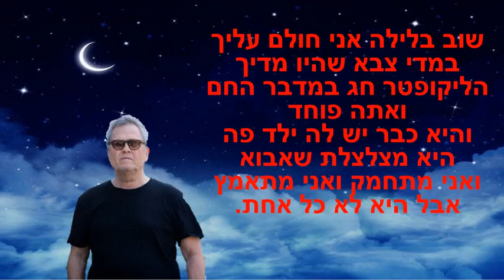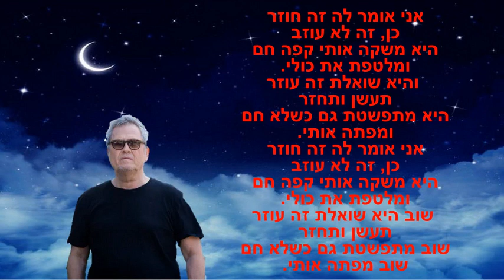שלמה ארצי - לילה לא שקט מילים